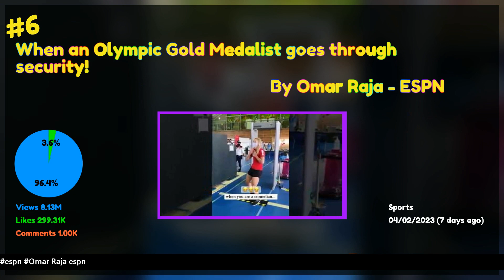Top 12 trending sports videos on YouTube Feb 11 2023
#2 Kevin Durant traded to Suns in blockbuster deal, Nets acquire 3 players & 4 picks | NBA | UNDISPUTED